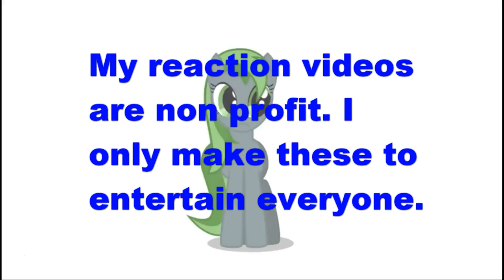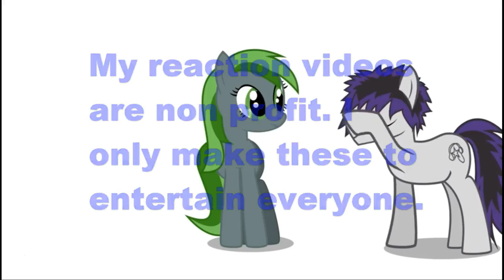HH's Blind Reaction to Totally Legit Recap RRs part 2/2 of part 1